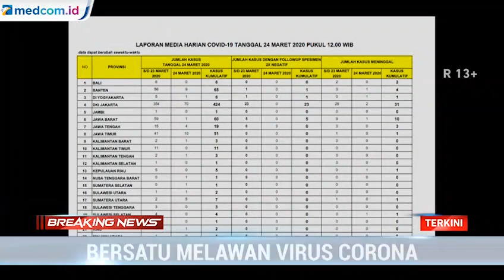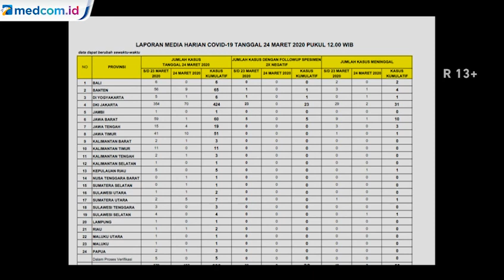Update Kasus Korona RI: 686 Positif, 30 Sembuh dan 55 Meninggal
Jubir Penanganan Covid-19, Achmad Yurianto menyebut ada penambahan kasus korona di Indonesia menjadi 686 orang. Belum ada tambahan pasien yang sembuh dan korban meninggal korona bertambah menjadi 55 orang.